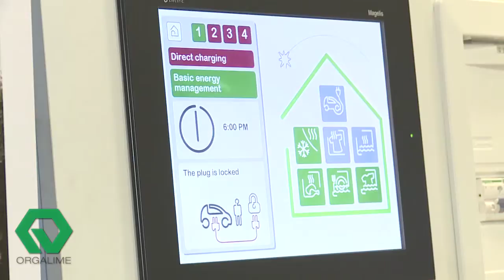ClaudeRicaud H264 MOV 1280x720 16x9